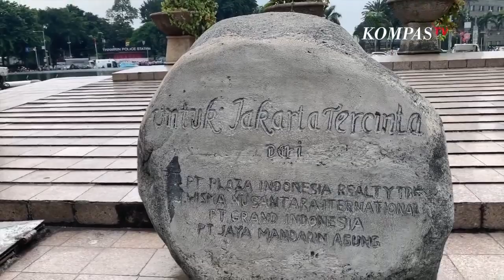Waduh! Minggu Kemarin Jadi Car Free Day Terakhir?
JAKARTA, KOMPAS.TV - Hari bebas kendaraan bermotor atau Car Free Day (CFD) yang biasa diselenggarakan di sepanjang Jalan MH Thamrin dan Jalan Jenderal Sudirman akan ditiadakan selama dua pekan atau merujuk pada tanggal 15 Maret dan 22 Maret 2020.

Gubernur DKI Jakarta Anies Baswedan mengatakan Car Free Day ini ditiadakan untuk mencegah penularan virus corona yang sudah masuk ke Indonesia dan merebak di banyak negara di dunia.

\"Demi menjaga dan melindungi warga Jakarta dari potensi penularan (virus corona), maka dua minggu ke depan, Pemprov DKI Jakarta meniadakan hari bebas kendaraan bermotor,\" ujar Anies di Balai Kota DKI Jakarta, Rabu (11/3/2020).

Sebelumnya, Jurnalis Digital Kompas TV, Anjani berkesempatan meliput Car Free Day di Jalan MH Thamrin untuk melihat suasana dan kondisi para partisipan CFD ditengah maraknya virus corona pada tanggal 8 Maret 2020, tiga hari sebelum Gubernur DKI Jakarta Anies Baswedan meniadakan CFD selama 2 pekan ke depan.

Dalam CFD terakhir tersebut, ditemukan sejumlah partisipan CFD ada yang memakai masker dan tidak memakai masker.

Karena jika menilik dari instruksi WHO, masker sebaiknya digunakan untuk warga yang sedang dalam kondisi tidak fit/kurang sehat.

Selain itu, para partisipan juga menyebutkan jika mereka khawatir dan takut akan penyebaran virus corona saat ini, namun yang bisa dilakukan saat ini ialah tetap waspada dan terus menjaga kebersihan serta kesehatan.

Stay healthy, Indonesia.